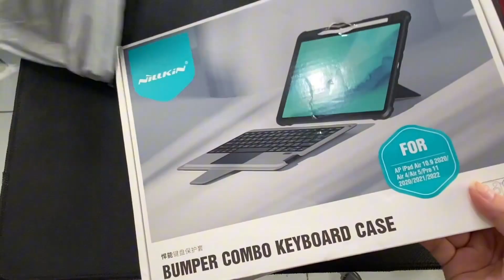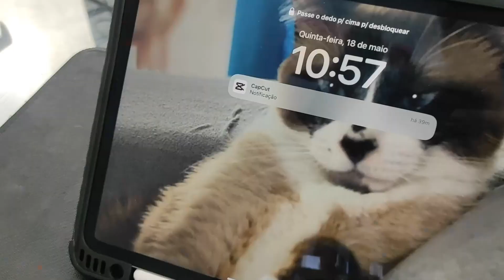CASE NILLKIN IPAD PRO M1 | A MELHOR CASE ANTI IMPACTO CUSTO BENEFICIO PARA O SEU IPAD 😱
Eae galerinha PEDRADAAA !!!, tudo blz ? Então pessoal, estamos ai com mais um vídeozão maroto para vocês, hoje venho trazer esse  UNBOXING brabo para vocês dessa case top da balada para o Ipad Pro M1 de 11 polegadas e lembrando que essa case tem um dos melhores custos benefícios quando o assunto é case anti impacto de qualidade para o seu Ipad Pro !!!
E lembrando que vai sair um vídeo bem detalhado sobre essa case inclusive mostrando a diferença de peso do Ipad com e sem ela para tirar duvidas mais especificas que vocês possam ter sobre ela. E lembrando é claro que LINK DE COMPRA DESSA CASE ESTÁ LOGO ABAIXO. E já deixando avisado que vai ter REVIEW dela no futuro. Vlw flws :).

1º LINK DE COMPRA CASE NILLKIN ANTI IMPACTO IPAD PRO M1 E OUTROS MODELOS DE IPAD (ALIEXPRESS).

- atualizado 23/05/2024
2º LINK DE COMPRA CASE NILLKIN ANTI IMPACTO IPAD PRO M1 E OUTROS MODELOS DE IPAD (MERCADO LIVRE).

CANAL DE PARCEIROS YOU TUBE

= Fala, Annalu =

= Adversa Marketing Digital =